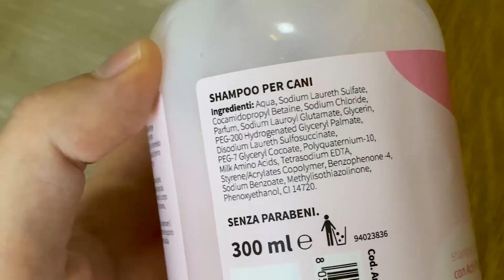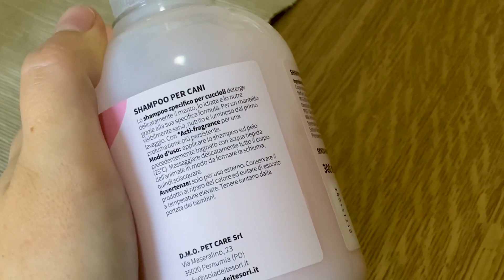Dei o primeiro BANHO da SHIBA! *gente que aventura!!*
Oláa gente linda, hoje vim mostrar como foi o primeiro banho da SHIBA! Nossa pastor alemão de 3 meses! ♥ pensa na doçurinha e tranqueira que é! HAHAHA

Me conta ai como vc costuma dar banhos em seus cachorros!

Quer mais?